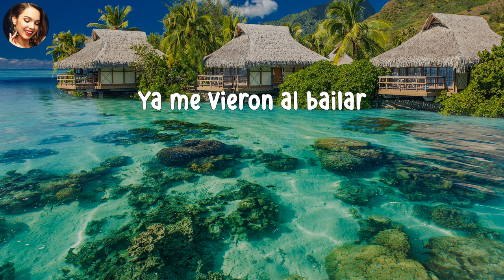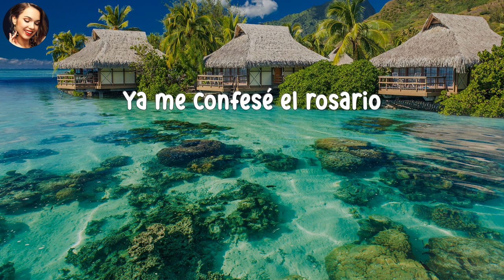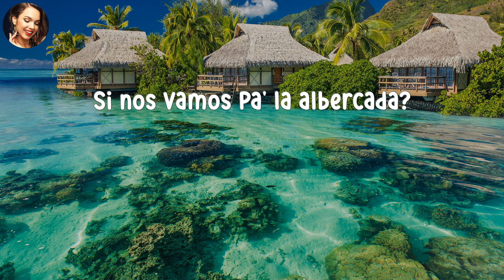Fuerza Regida - SABOR FRESA (LETRA) // Liu3 Letra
Mi Gente Latino, Modern Latin American Music, Musicas Do Tik Tok, Modern Latin Music, Modern Latin Pop Music
Music Latina 2023, Musicas De Tik Tok 2023, New Hispanic Songs, Latin Song Tik Tok, Newest Latin Songs
Pandora Musica Latina, Playlist Musica Latina, Pop Latino 2023, Pop Latino 2023 Mix, Latina Pop Singer
Zumba Reggaeton Tiktok, Urban Reggaeton, Trap Reggaeton, Tik Tok Reggaeton Hot, Latin Party Songs, Tik Tok Reggaeton
Latin Music Mix 2023, Baila Conmigo Tiktok Dance, Reggaetonista, Latin American Hits, Reggaeton Music 2023, Hot Spanish Singers